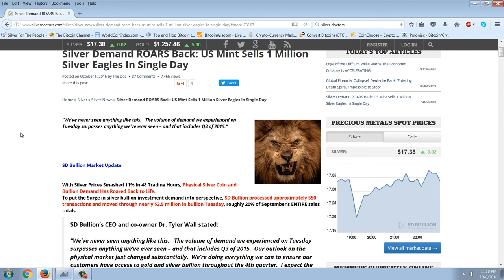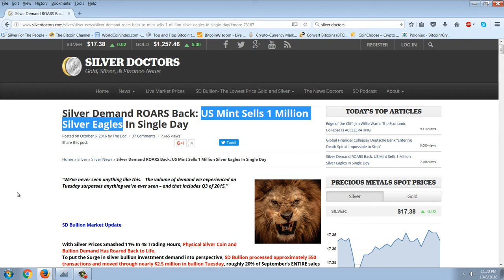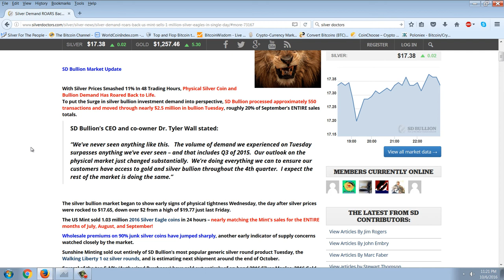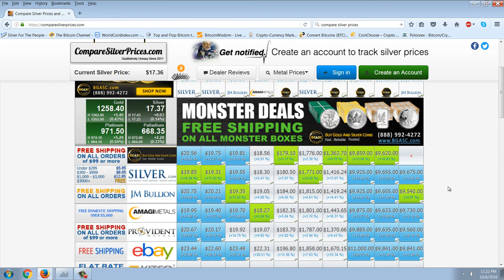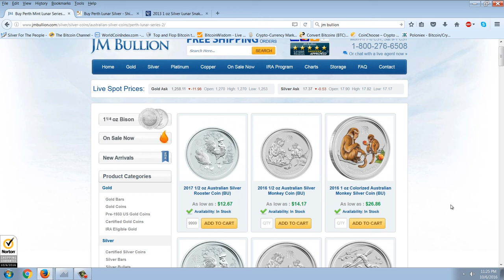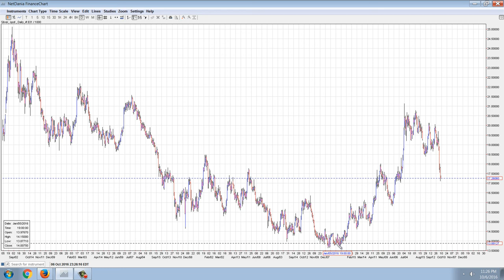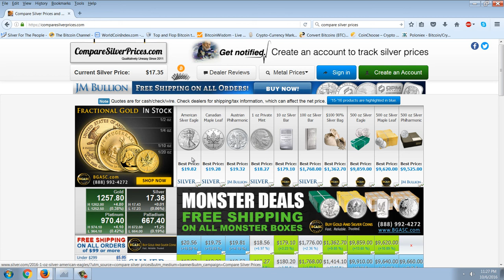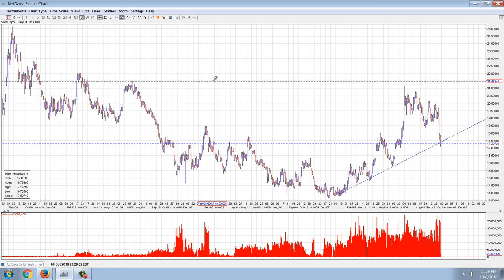Member Update 10/6/16 Trigger Time